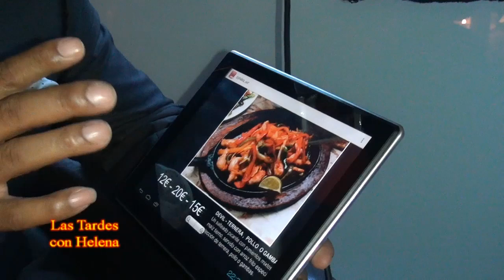V Avenida Entrevista de Helena Olaya a Johnnie B. Gómez.Las Tardes con Helena